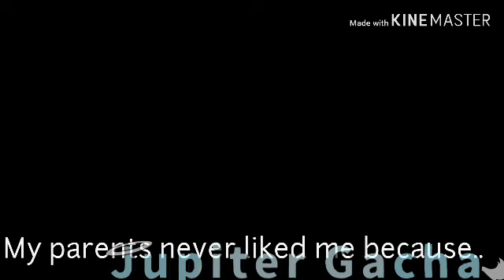The Experiments {Ep1 S1} Original?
Hello and welcome to my description! It's nice to see someone finally made it here! It's been *Cough Cough* Dusty. Anyway, I'll stop wasting your time, heres what your looking for!
Apps used: Kinemaster, Ibis Paint X, Gacha Club

Time taken: A day or two
Screen shots: Between 300-400

Q and A:

Where do I live:

Next to my neighbor 😌

What's my age:

Under 18

What's my favorite color:

Baby blue/dusk blue

What's my favorite Gacha tuber:

Dark Coffee

What do I like about the Gacha community:

Non-Toxic and layback side of the community

Why did I start making gacha videos:

Something to do on my free time 😁
Episodes for Harsh Reality

Another series you may like by me:
The Experiments